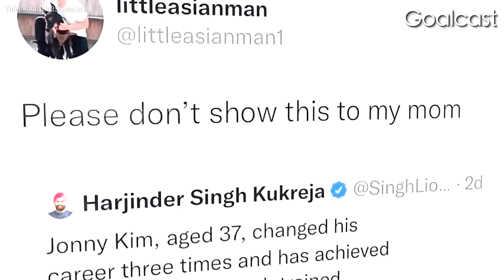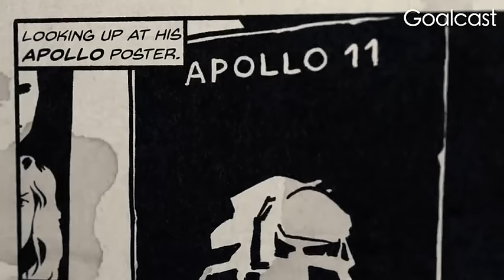The Rise of Jonny Kim | Navy Seal, Doctor, Astronaut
✪ Jonny Kim changed careers THREE TIMES before he even turned 40! He was a highly decorated Navy SEAL, a doctor, and NASA astronaut. But there is TRAGIC SECRET about his past that he has been hiding.

A tragic experience led Jonny to become highly driven and successful, always in the spirit of helping himself, serving his country, and later humanity. He turned his PAIN into PURPOSE. Let your life challenges also motivate you to aim for the stars! 🌟. What his colleagues say about him will really inspire you to be the best version of yourself.

🌟 ABOUT US! 🌟

CODE: MB011EPB8DN48JB